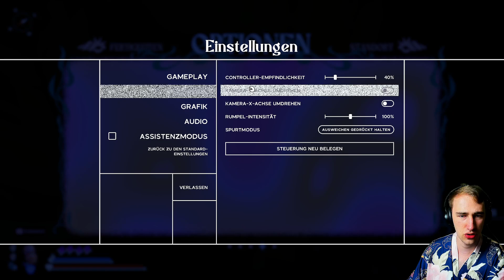Zu früh beim Extraboss? 🦀🐚 Another Crab's Treasure-Gameplay #28 [Deutsch][Blind]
Über das Spiel:

„Another Crab’s Treasure“ ist ein Souls-ähnliches Abenteuer in einer zerfallenden Unterwasserwelt. Als Kril, der Einsiedlerkrebs, musst du den Müll um dich herum als Panzer tragen, um Angriffe von Gegnern zu überstehen, die viel, viel größer sind als du. Begib dich auf eine epische Schatzsuche, um deine beschlagnahmte Muschel zurückzukaufen und die dunklen Geheimnisse hinter der Verschmutzung des Ozeans zu lüften.

Weitere Daten:

- Plattformen: Nintendo Switch, PlayStation 5, Xbox One, Xbox Series, xCloud, Microsoft Windows
- Entwickler: Aggro Crab
- Datum der Erstveröffentlichung: 25. April 2024
- Lizenz: proprietäre Lizenz
- Genres: Jump ’n’ Run, Kampfspiel, Computer-Rollenspiel, Action-Adventure, Adventure
- Herausgeber: Aggro Crab
- Engine: Unity